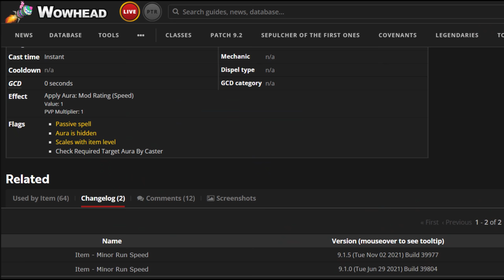Solo Dausegne, The Fallen Oracle [Raid Boss]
It is time for another solo! This one is probably the most intense solo out of all!

Deathness - BleedingHollow (US Servers)
Icorian - Frostmane (EU Servers)
Kiteflyer - Elune (US Servers)
Tailsnapper - GrimBatol (EU Servers)
Arrazy - Stormscale (EU Servers)
Lightfang - Elune (US Servers)
Archâon - Moonguard (US Servers)
Jakmage - Ragnaros (EU Servers)
Aegîs - Ravencrest (EU Servers)
Plantagenant - Bladefist (US Servers)
Héliejah - Elune (EU Servers)
Ecoplex - EmeraldDream (US Servers)
Sankir - EmeraldDream (US Servers)
Darthmarva - Blackmoore (EU Servers)
Elyora - BurningBlade(EU Servers)

Special thanks to Lillekatta, the best thumbnail maker!

Background:
Before I started to attempt this, I was worried about 3 different mechanics. The add spawns, the stacking tank debuff aswell as a potential berserk.

Luckily, when I did some testing on the encounter area to see if I could bug the pathing of NPCs, I noticed that the adds are suprisingly slow, similar speed to a basic NPC. Also their main damage ability won't be casted until they are in melee range with you!

Even better, kiting allowed the tank debuff to run out, which means the boss... might be soloable?

I got Ipanic and Kaarani to test run the encounter with me, just to see if there was any berserk.

After 10 minutes, Total Dominion is casted. This makes the boss get mana really quickly (but it is not a massive damage boost, as I feared). This leads to Disintegration Halo being casted VERY frequently.

Since we are tanks, we are able to survive it without too many issues! However the boss will also cast Staggering Barrage quite often (about once every 30 seconds). Which is a bigger problem, because without cooldowns, it is hard to survive alone...

We needed some speed to outrun the adds, but the less speed we have, the closer we gotta be to the edge of the arena. And that is really risky since she tries to knock us out every 30 second!

I stacked up a lot of crafted gear, which made me get 130% normal movement speed (thanks

I still missed a bit of speed to be on the safe side, and all the soulbind bonuses had something that made them unreliable in the long run.

After trying the Golden Hare (with a passive that no longer works)

and Uther's Devotion paired with Echoing Blessings (which impacted my survival too much)

I ultimately went with low level boots, along with the minor speed enchant. This made me recraft my Unity to another location, and I picked legs since its one of the bigger pieces (I needed all the survival I could get!)

Finally having 138% baseline speed, I had enough to outrun the adds and stay away from the edge!

The knockback acted weirdly, it took a while to figure out why it sometimes didn't work... But I believe it is because of so many ground effects being present at a certain location at once, so the knockback wouldn't be allowed to trigger...

I first thought about blocks, absorbs, % health remaining or positioning, but nothing of those could be the sole reason for preventing the knockback.

This one was more intense than Shriekwing during the one hour encounter, even if Shriekwing took me 2.5 hours to bring down!
Here there are way more things to keep track of. Such as positioning, adds, damage taken and correctly using your cooldowns. A single mistake can easily wipe you!

World of Warcraft: Battle for Azeroth OST
Arathi Basin 0:00

World of Warcraft: Shadowlands OST
Sepulcher of the First Ones 2:43

Warcraft 3: Reign of Chaos
Tragic Confrontation 6:18